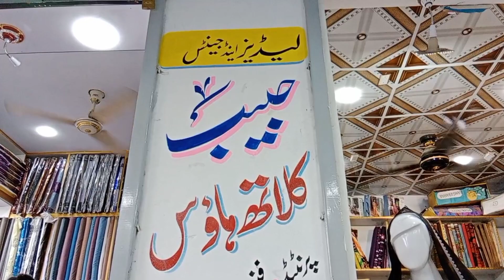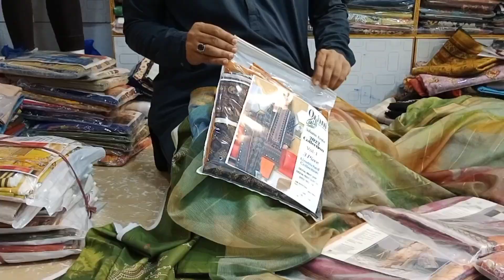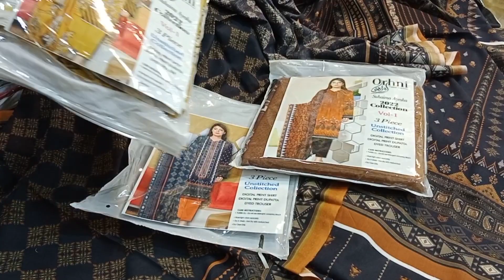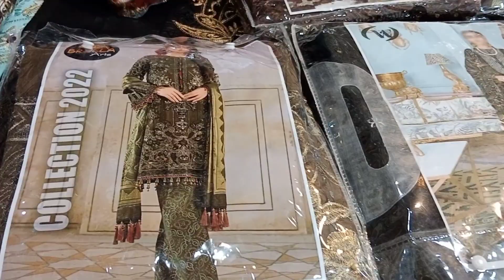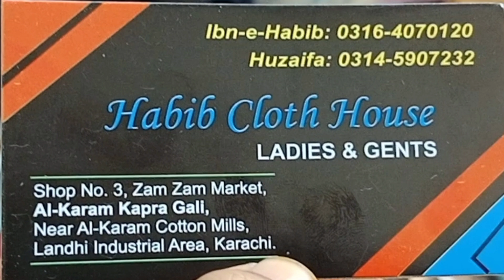**Mega Sale ** | Eid Collection 2022 | Wholesale Market In Karachi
ضروری انتباہ